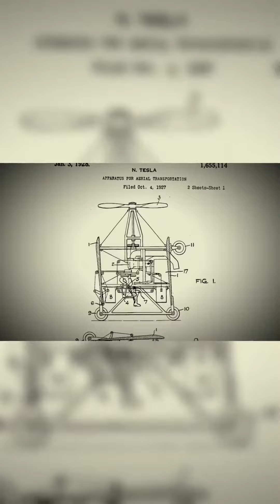The mystery Part 1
The Mystery